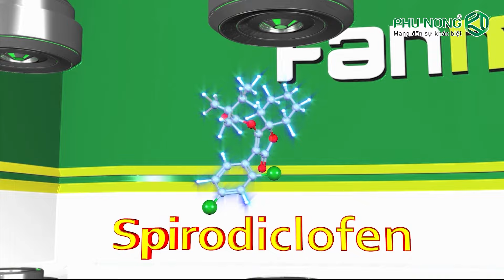𝐅𝐚𝐧𝐦𝐚𝐱 𝟑𝟓𝟎𝐒𝐂 - Đặc trị sâu cuốn lá | Phú Nông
💥𝐅𝐚𝐧𝐦𝐚𝐱 𝟑𝟓𝟎𝐒𝐂 - Diệt sâu tức khắc!
- Sâu chết đen và dính trên lá
- 𝐅𝐚𝐧𝐦𝐚𝐱 𝟑𝟓𝟎𝐒𝐂 - Đẳng cấp diệt sâu.
Cùng xem những chia sẻ của bà con về sản phẩm nhé.